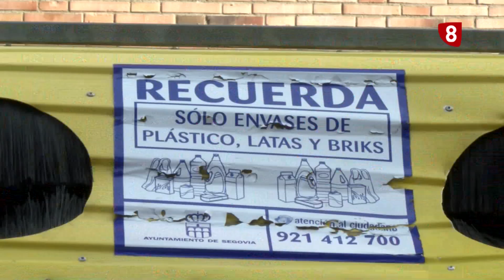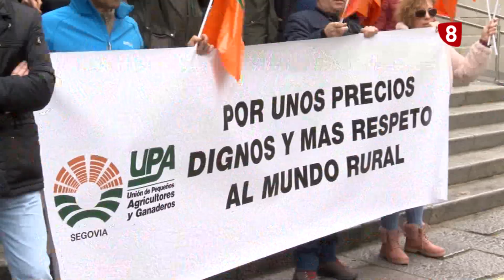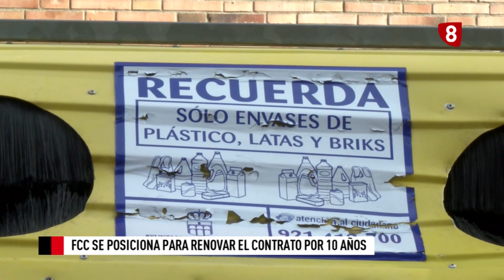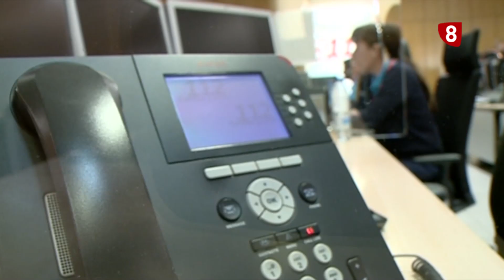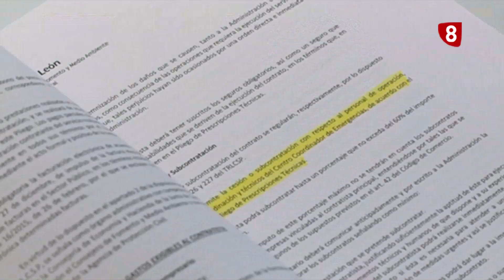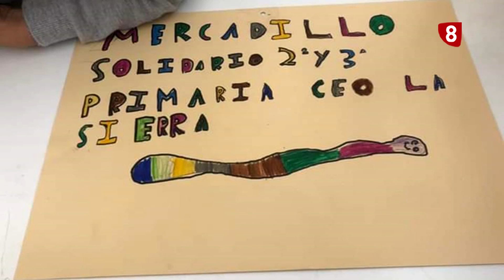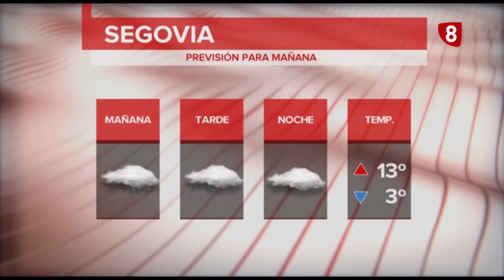Informativo La8 Segovia 1ª edición viernes 7 de febrero